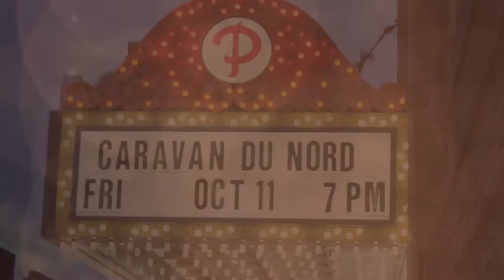Charlie Parr "True Friends"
MN Music Coalition - Caravan Du Nord 2013